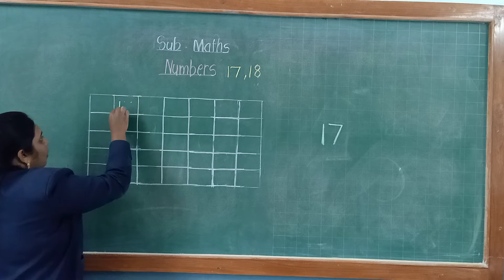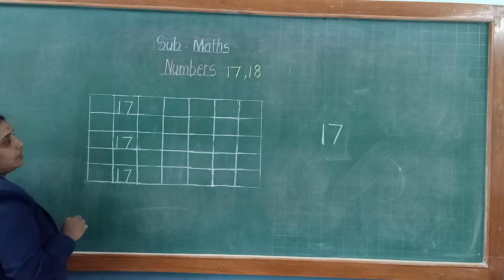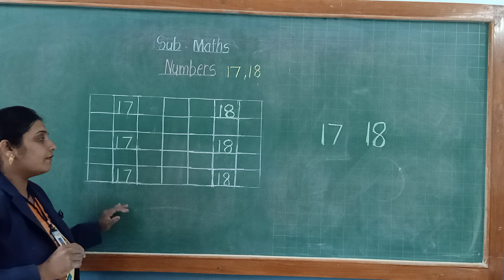STD : Chota/Motha Gat, Sub : Maths, Number 17,18 20 07 2020